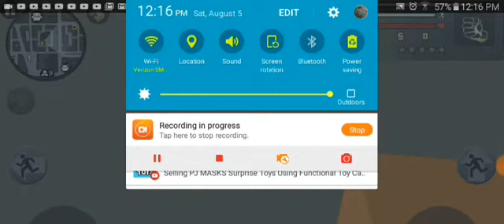Veges crime part 2